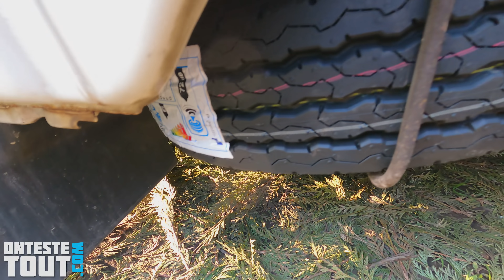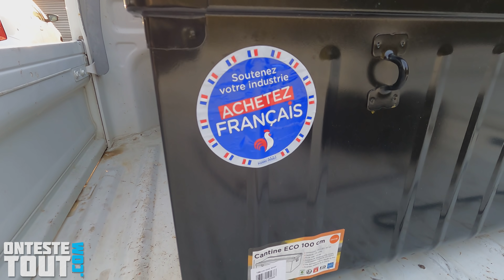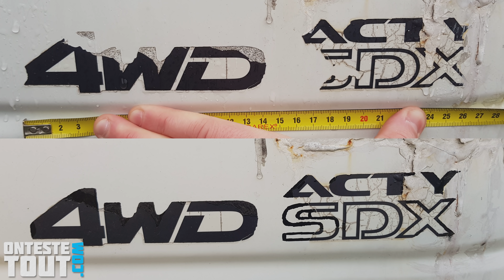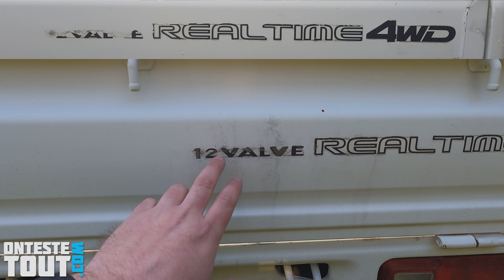Plein de BONNES NOUVELLES concernant mon micro camion "Honda Acty Truck de 1989"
Mon acty à été vérifié par GLB et je l'ai personnalisé.